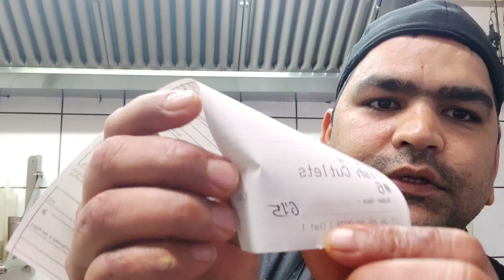Daily Vlog || Restaurant is set for evening section Indian Chef's in Munester Germany.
Hi Everybody this is Balram singh Rawat  short info about me.

I m a Indian chef & cook i love to make video and i share my personal life with my youtube famaily.
I m in Germany since 2019 so i have good experince about germany if you have any doubts about Germany chef work-Relatlated you can comment on my video so i can make  reply as soon as possible.